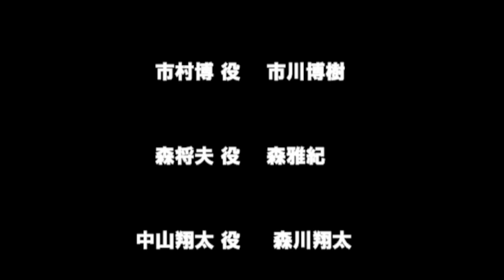えにしの記憶 スピンオフ第１話